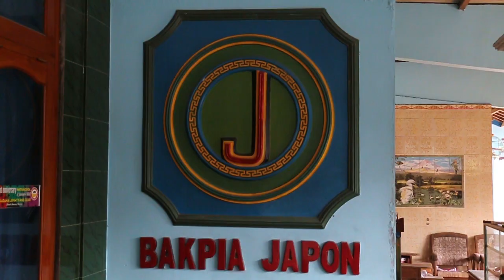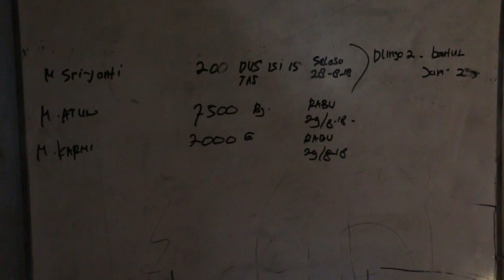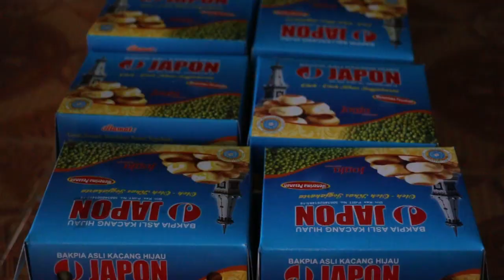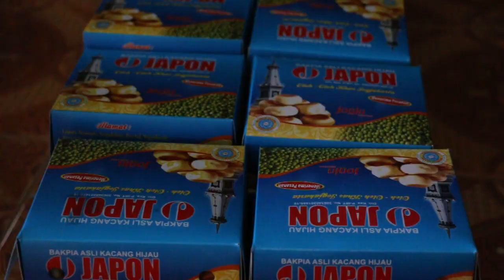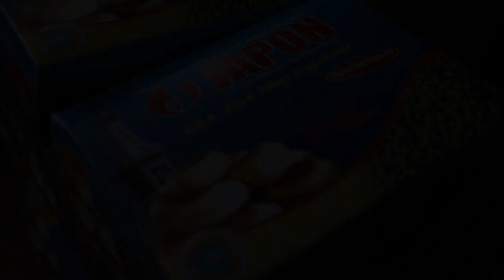BAKPIA JAPON, BERKAH AKIBAT GEMPA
Liputan Redaksi Kresna TV tentang Bakpia Japon, salah satu UMKM di Kab. Bantul, DIY yang merasakan berkah dari gempa bumi 2006